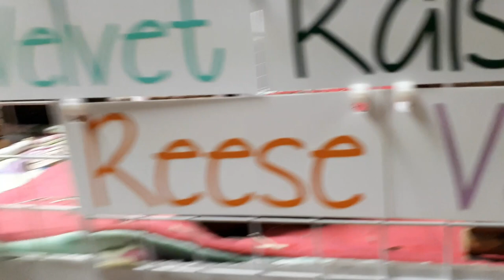The End Of An Era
Amazon Wishlist (send the guinea pigs a gift):

Guinea pigs require to be looked after by an adult, they are a grown ups responsibility.
Trusted Guinea Pig Related Shops
HCDesigns By Hazel (pet name plates/signs):
FluffyFeetDesigns (hay boxes):
Zoey & Lilo's Toy Box online shop (fleece, toys, food):
BudgetBunny Shop (fleece, toys):
Popcorning Piggy (t-shirts, stickers, mugs):
Scotty's Animals (T-Shirts):
The Natural Cavy  (treats,forage):
Darwin's Cavy Creations (fleece maker):
Guinea Pig Care Information, How To & Supplies